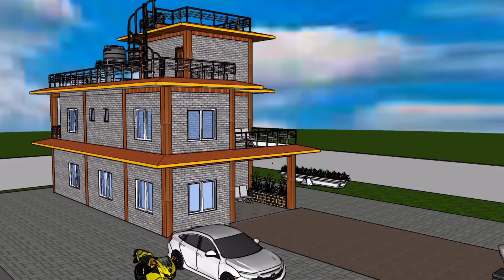sketchup house Design|| Nepal || SPR Vlog